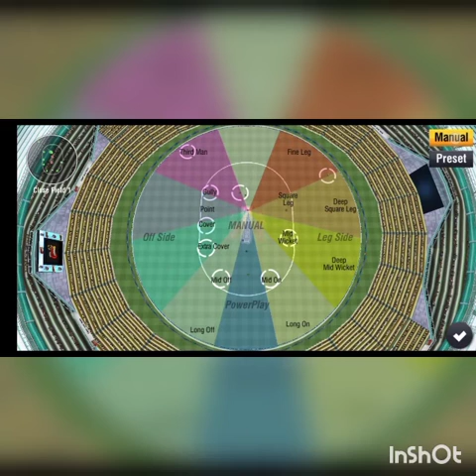how to get wickets in wcc2..trick